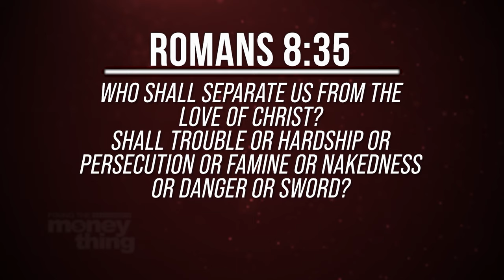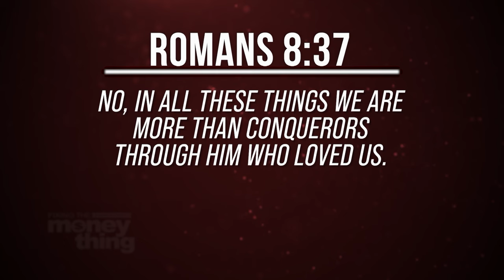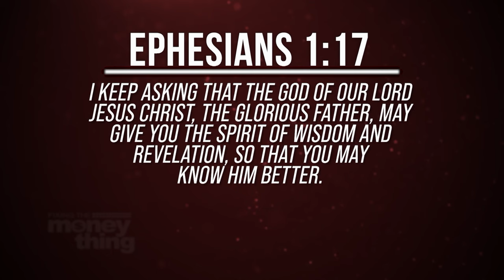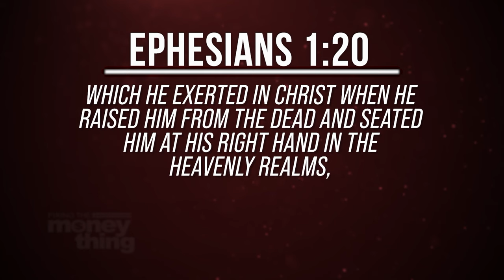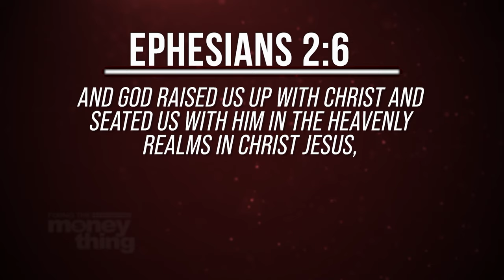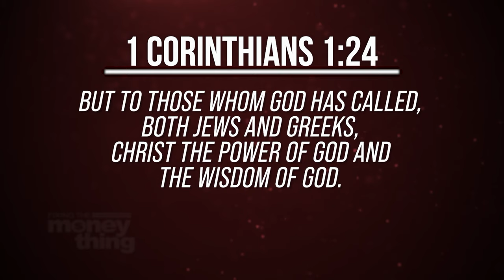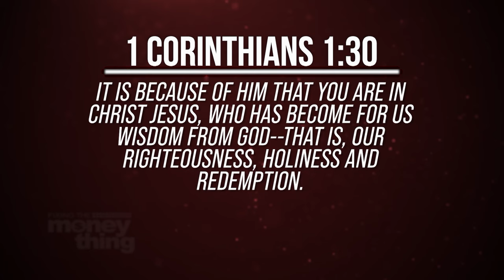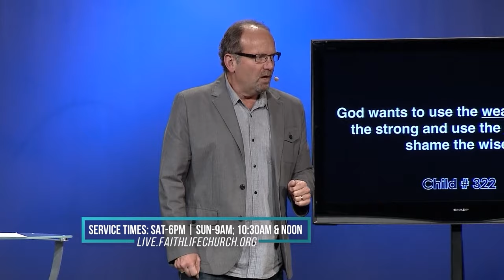You're Stronger Than You Think | Gary Keesee